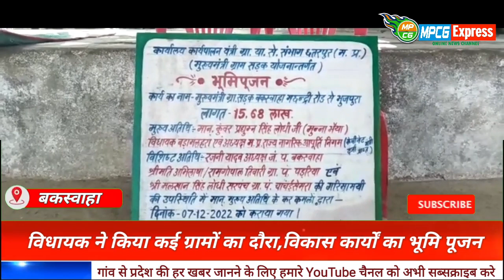विधायक प्रद्युम्न सिंह ने किया कई ग्रामों का दौरा,विकास कार्यों का भूमि पूजन